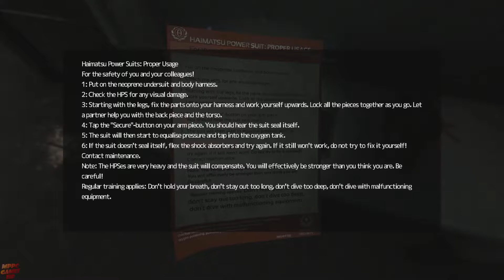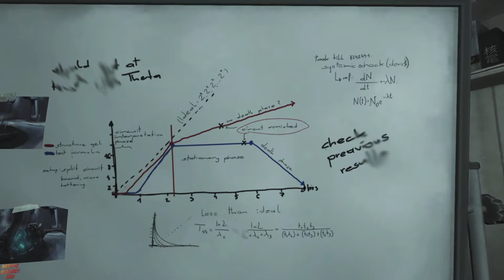SOMA | Part 11 | No Commentary [1080p30 Max Settings] #11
Blogger This Channel is About

Skype    : bassisttt

System:
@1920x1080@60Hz